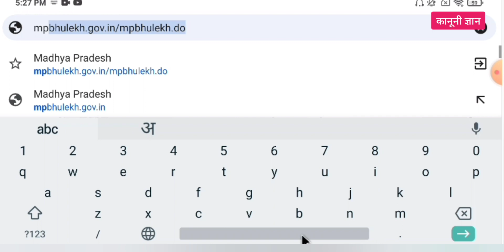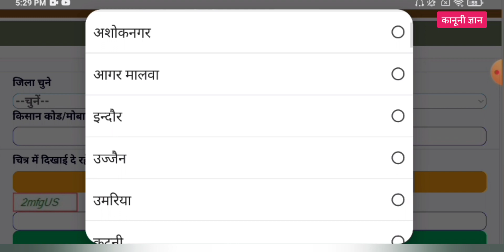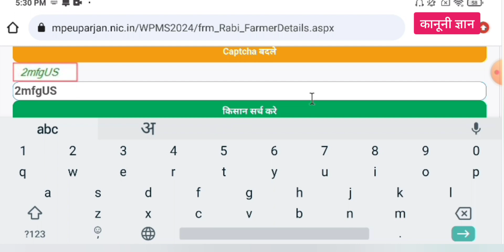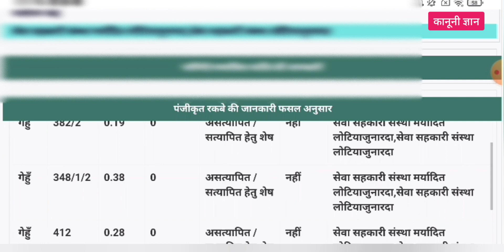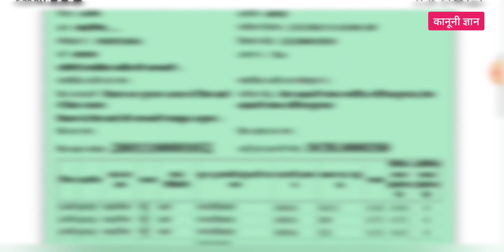फसल पंजीयन डाउनलोड कैसे करें। fasal panjiyan dawnload kaise karen.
cover topic:-
Fasal ka panjiyan kaise download karen
Fasal panjiyan download kaise karen
Panjiyan download kaise karen
फसल का पंजीयन कैसे डाऊनलोड करें
फसल पंजीयन डाऊनलोड कैसे करें
e uparjan
mp e uparjan
mp e uparjan me panjiyan kaise kare
Gehun ka fasal panjiyan kaise download karen
गेहूं का पंजीयन कैसे करें
गेहूं पंजीयन डाऊनलोड
Gehun panjiyan dawnload
e uparjan panjiyan kaise kare
mp e uparjan 2022 23
mp e uparjan portal
मप्र किसान पंजीयन
Panjiyan dawnload 2024